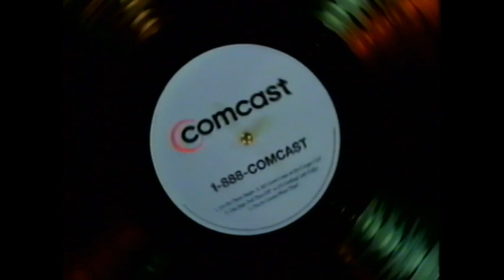Funny Comcast Commercial from 2005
Comcast Corporation is an American multinational mass media and telecommunications conglomerate headquartered in Philadelphia, Pennsylvania. It is the largest cable television company and the second-largest pay-TV provider in the United States. Comcast also owns NBCUniversal, one of the world's largest media and entertainment companies.

Comcast was founded in 1963 as American Cable Systems by Ralph J. Roberts, Julian A. Brodsky, and Daniel Aaron. The company began by providing cable television service to a small number of homes in Tupelo, Mississippi. In the years that followed, Comcast grew rapidly by acquiring other cable companies and expanding its service area.

In 1999, Comcast acquired AT&T Broadband, which made it the largest cable television company in the United States. In 2009, Comcast acquired NBCUniversal, which gave it control of a number of television networks, including NBC, Telemundo, and USA Network.

Comcast is a controversial company. It has been criticized for its high prices, its poor customer service, and its monopoly power in some markets. However, Comcast is also a major employer and a major investor in the United States.

Here are some of Comcast's key businesses:

* Cable television: Comcast is the largest cable television company in the United States, with over 23 million customers.
* Internet service: Comcast is the largest Internet service provider in the United States, with over 27 million customers.
* Voice service: Comcast is a major provider of voice service, with over 10 million customers.
* Advertising: Comcast is a major player in the advertising market, with over $10 billion in annual revenue.
* Technology: Comcast is a major investor in technology, with investments in companies such as Hulu, Uber, and Spotify.

Comcast is a major player in the media and telecommunications industries. It is a controversial company, but it is also a major employer and a major investor in the United States.